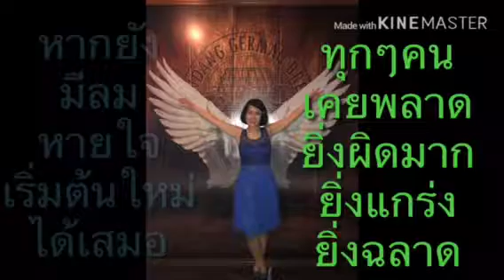วิธีประหยัดอย่างมีความสุข กล้วยเอไอเอ15/12/1561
ชีวิตมันสั้นใช่ไหมคะ จงประสบความสำเร็จ ให้ไว ก่อนจะตาย หรือป่วย
Because Life to be short
But Life is Long enough to make it right
เราอาจเคยทำผิด พลาดมากมาย จงทำให้ ถูกต้อง ชีวิตชีวิตให้ถูกต้อง
เริ่มต้นให้อภัย ตนเองคนแรก ไม่มีใครอยากทำให้ มันผิดพลาด
เมื่อเราให้อภัยตนเองได้แล้ว ก็จะให้อภัยคนรอบข้างได้
เมื่อนั้นคุณก็จะพบแต่ความสุขสงบ ในใจตน